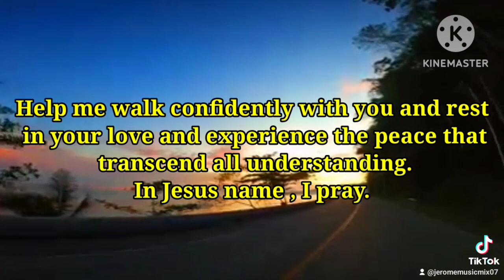MORNING PRAYER ---- John 4:18 -----